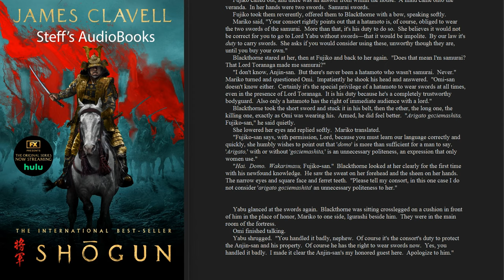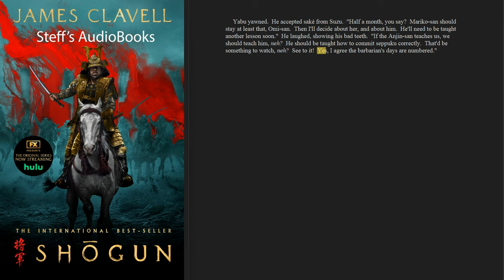James Clavell - Shogun - Book 3 - Chapters 30, 31- English - AudioBook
All the audiobooks on this YouTube channel are generated using AI technology, and they're completely free for your enjoyment. Each book takes us hours to create and post-process. While we aim to cater to diverse tastes, we understand if our content doesn't align with your preferences. We apologize for any inconvenience. If you don't like it, feel free to explore other options online.

"Shogun" is a historical novel written by James Clavell, first published in 1975. Set in feudal Japan in the early 17th century, the story follows the journey of John Blackthorne, an English sailor who becomes embroiled in the political intrigue and power struggles of the samurai class. Through his eyes, readers are immersed in the complex dynamics of Japanese society, culture, and warfare during a time of significant change. As Blackthorne navigates the unfamiliar and often dangerous landscape of Japan, he forms unlikely alliances, confronts personal demons, and ultimately learns the ways of the samurai. "Shogun" is a sweeping epic filled with adventure, romance, and exploration of cultural differences, offering a captivating glimpse into a pivotal period in Japanese history.